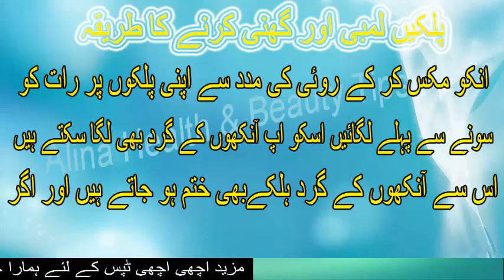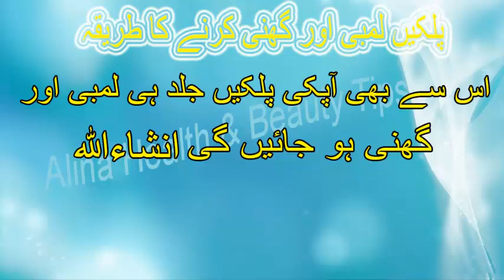Palkain lambi or ghni karne ka totka in urdu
Is video main me apko palkain lambi or ghni krny k nuskhy btau ge jis k istimaal sy apko jald he faida hasil ho ga...